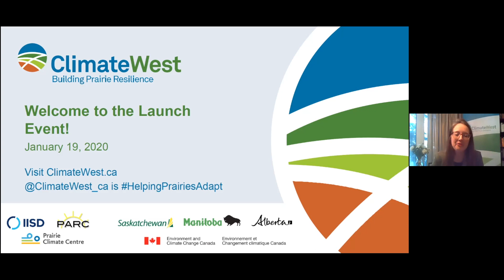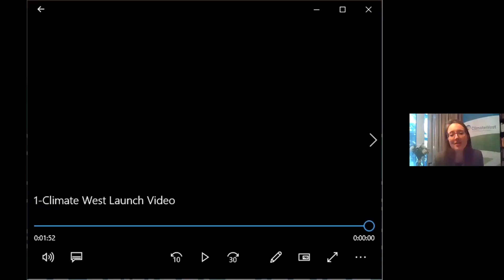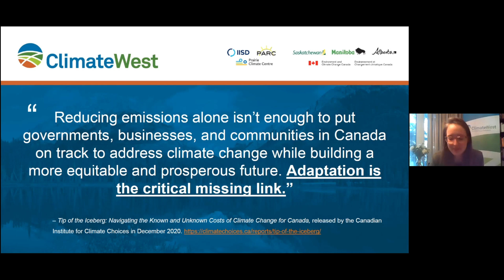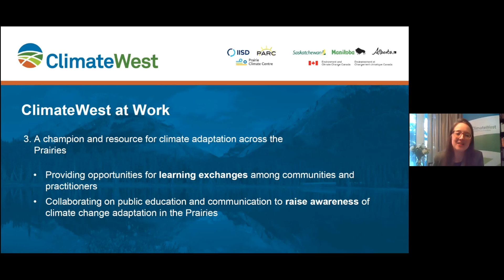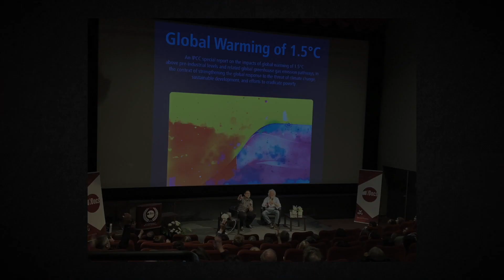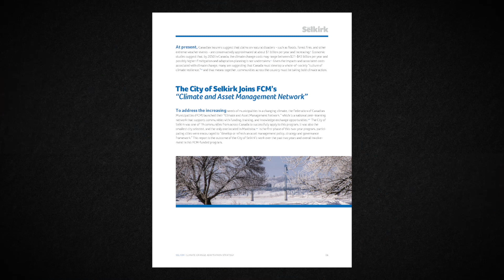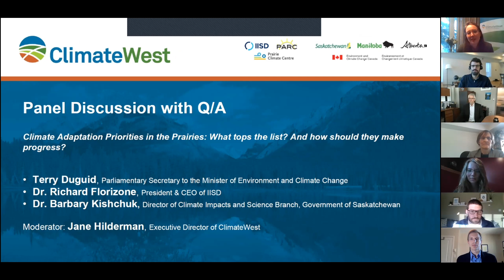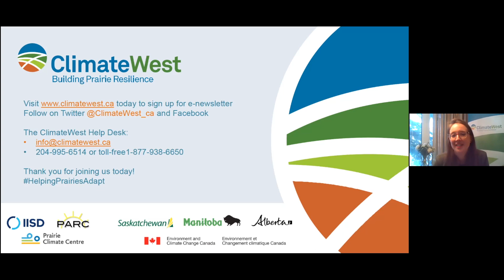ClimateWest Virtual Launch Event Recording, Jan 19, 2021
Watch the event that launched ClimateWest, a new nonprofit regional hub to deliver climate data, information and adaptation guidance tailored to the Prairie Region. The launch introduces ClimateWest, its Executive Director Jane Hilderman, and the many supporters behind the collaborative effort.

Listen to remarks from: Terry Duguid, Parliamentary Secretary to the Minister of Environment and Climate Change and Winnipeg-South MP; Hon. Sarah Guillemard, Minister of Conservation and Climate for the Government of Manitoba; Hon. Warren Kaeding, Minister of Environment for the Government of Saskatchewan; Dr. Thomas Chase, Interim President & Vice Chancellor at the University of Regina; Dr. James Currie, Interim President & Vice Chancellor at the University of Winnipeg; and Dr. Richard Florizone, President and CEO of the International Institute of Sustainable Development.

A panel discussion follows remarks featuring Terry Duguid, Dr. Florizone and Dr. Barbara Kishchuk, Director of Cumulative Impacts & Science Branch at the Government of Saskatchewan.

ClimateWest gratefully acknowledges the financial support of Environment and Climate Change Canada, the Government of Alberta, the Government of Saskatchewan and the Government of Manitoba.